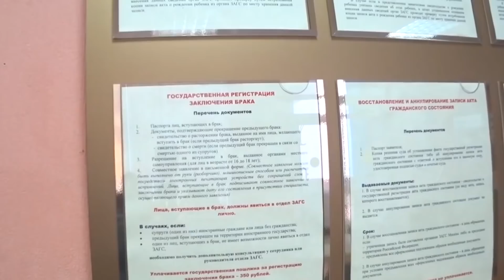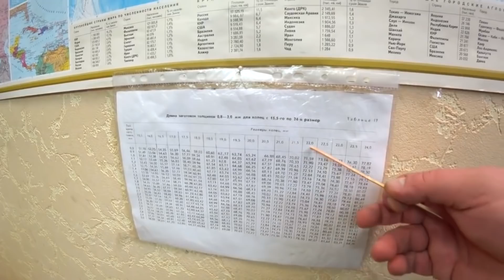Обручальное кольцо своими руками,ЗАГС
Друзья мои,всем привет.Наступил тот момент когда вы сможете посмотреть видео,которые ранее были удалены с канала.